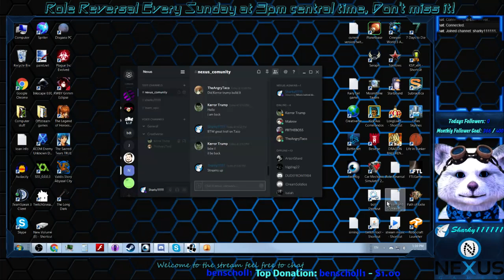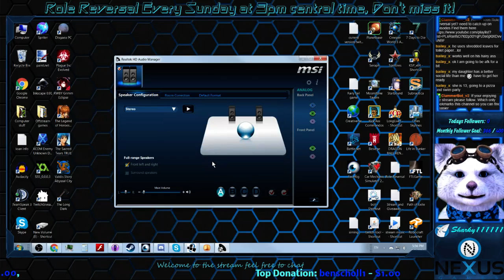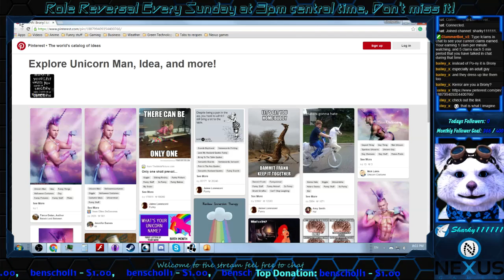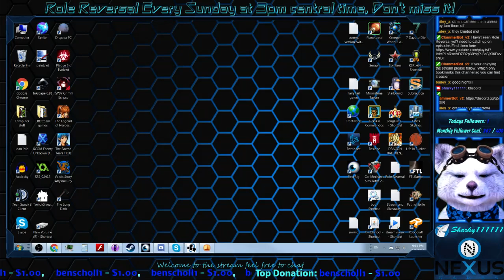Whats behind door number 2?